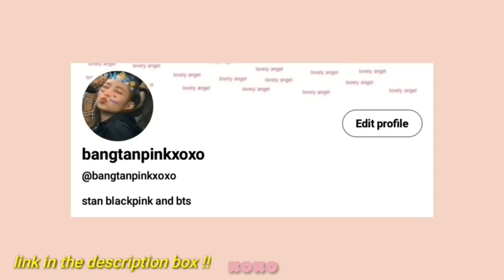when blackpink and bts see each other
PLEASE READ : We are don't own the audio and the picture.

We don't own all material we're posting on this channel. Please do not opt for a youtube strike.

If any problem please send a message to Email and the video will immediately removed.